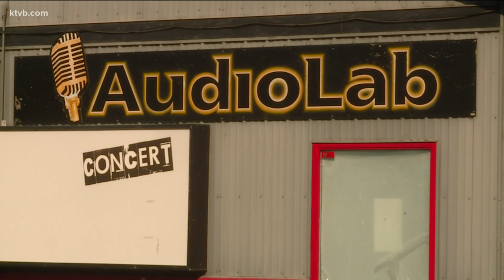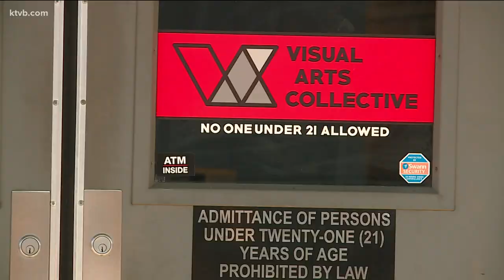Thieves steal guitars, audio equipment from Garden City recording studios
Steve Fulton is the co-founder and co-owner of Audio Lab recording studio.

He says on any given day, there's guitars covering the walls.

But on Sunday morning when he walked into the Garden City studio,12 guitars along with keyboards, microphones and speakers were gone -- all together worth about $25,000.